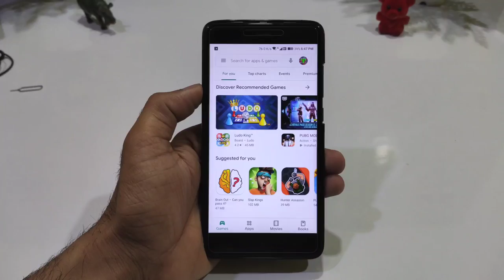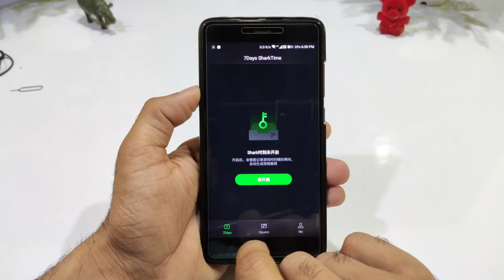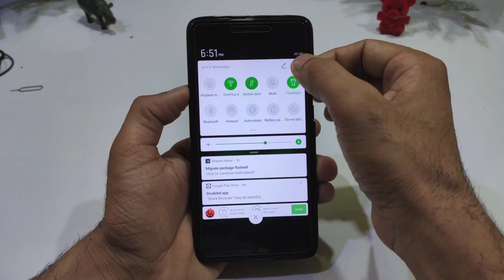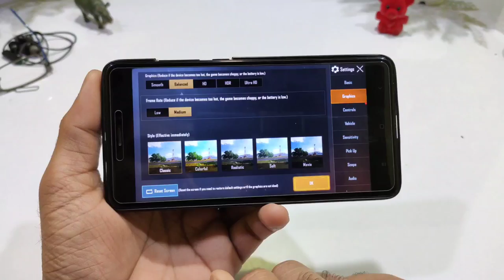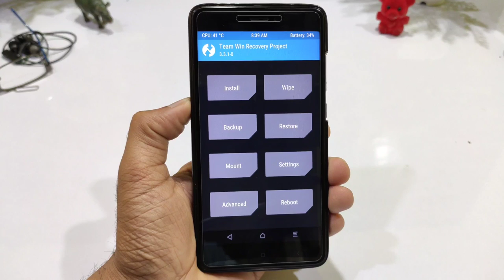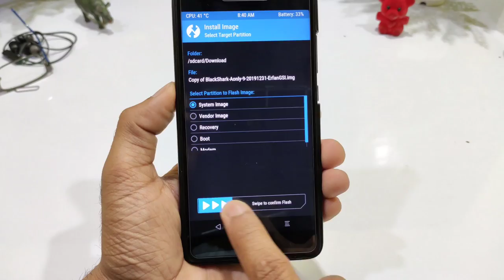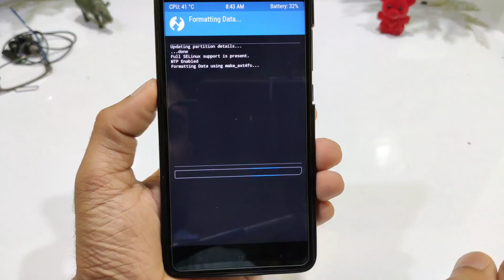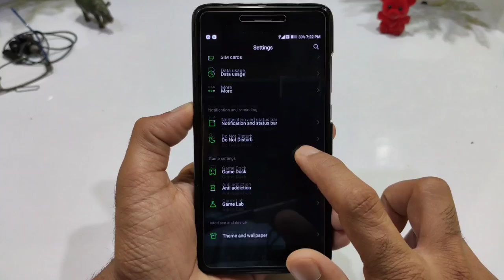(GSi) Black Shark ROM on Redmi Note 4 (Mido) Review and installation full guide Step by step 🔥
Link not working ? Join telegram and search @Redmi4Note4Updates and find your link

Redmi phones,
Redmi device,
Xiaomi phones,
Xiaomi device,
Best rom,
Amazing,
Features,